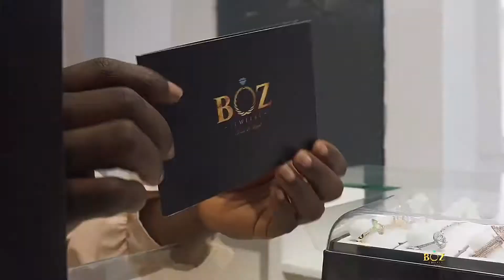Jewelry shopping at BOZ Jewelry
Find the jewelry of your dreams @Bozjewelry